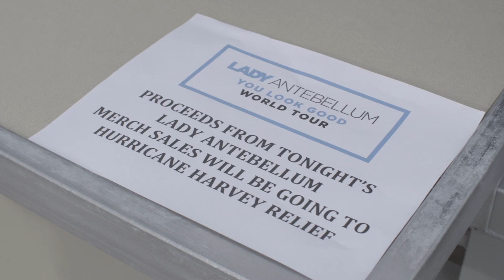Hurricane Harvey Strikes, Country Singers Respond - Taste of Country News 360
In this Taste of Country News - 360, country artists like Chris Young, Lady Antebellum and the Josh Abbott Band pledge to help the people of Texas whose lives have been turned upside down after Hurricane Harvey hit the Gulf Coast.